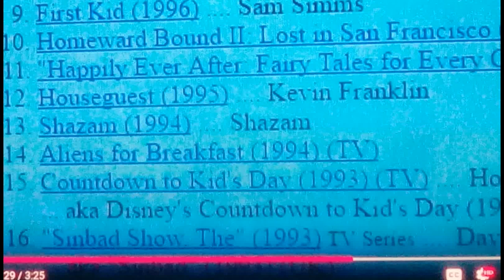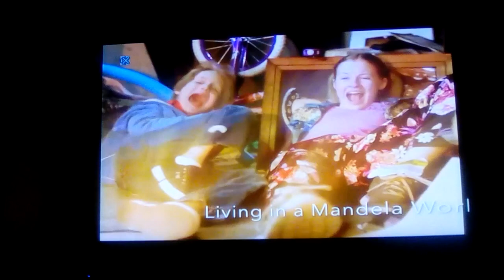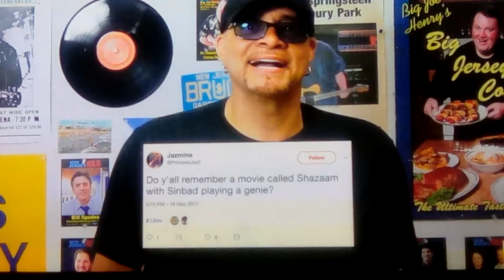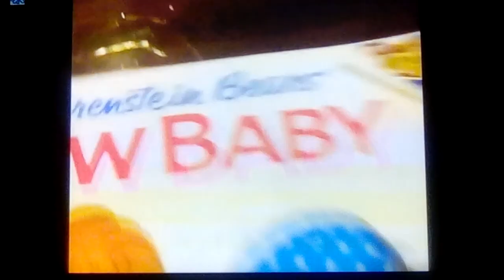MANDELLA EFFECT - Sinbad genie movie found & Denial Interview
Mandella effect- Shazaam the movie we all remember with the comic Sinbad as the genie. I remember this as my nephew had both the Shaq movie and the Sinbad one. this is said now to be an elobarate hoax, but this would be an expensive hoax with all the product endorsement, and he does deny it in public to the point the is freaked out about it also... it does have many of the stated effects in the jumbled garage. PEOPLE BE TRIPPIN